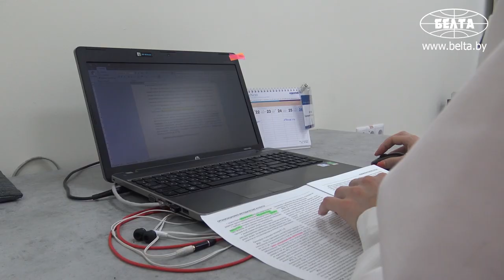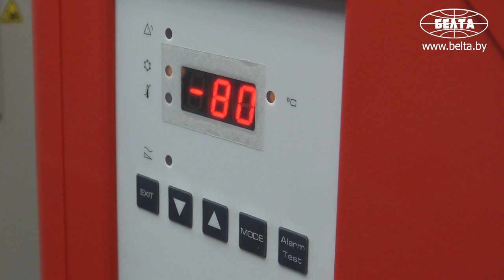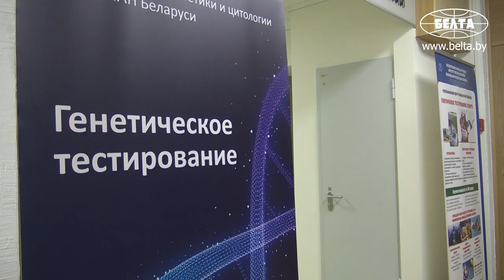Модернизированный центр геномных биотехнологий открылся в Минске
Модернизированный Республиканский центр геномных биотехнологий открылся в Институте генетики и цитологии Национальной академии наук Беларуси.